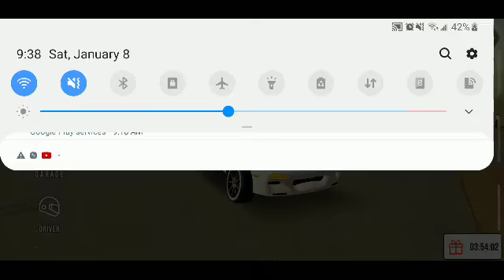January 8, 2022